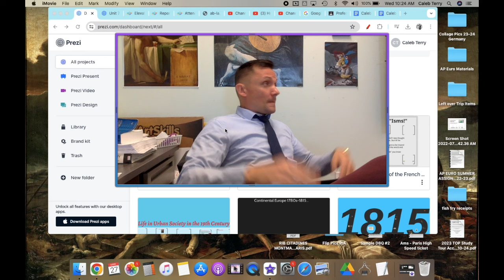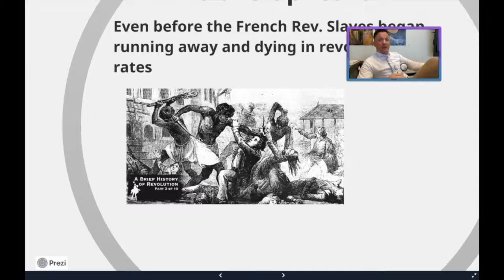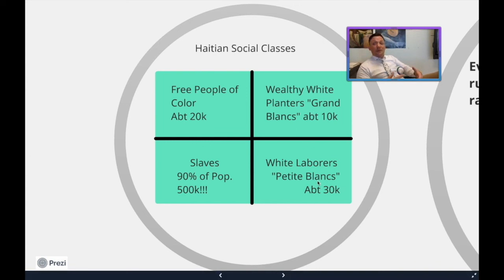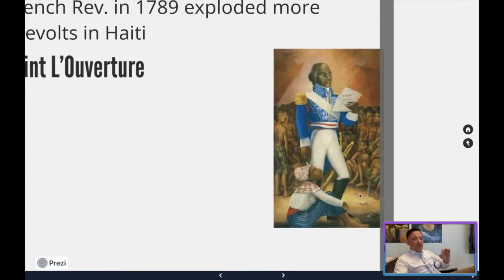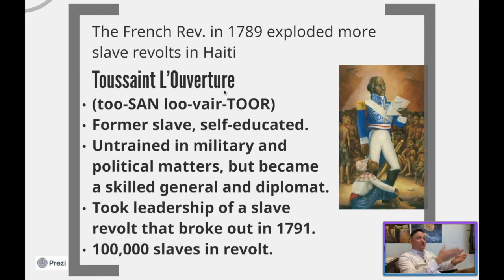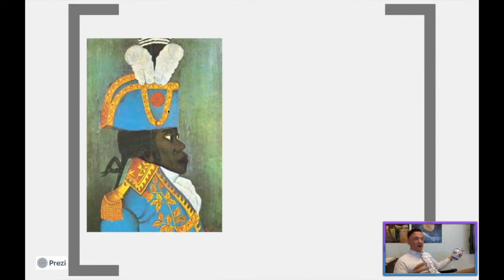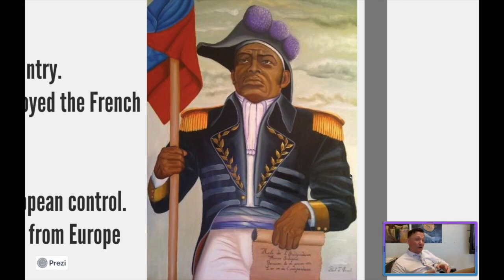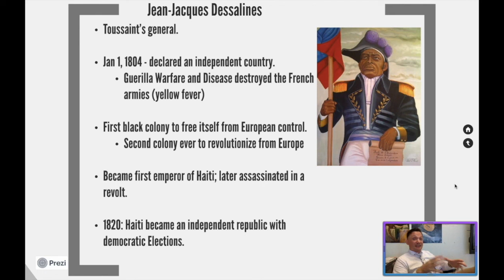WC Flip #50 The Haitian Liberation Movement